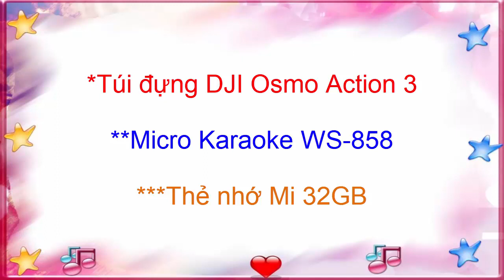Túi đựng camera DJI Osmo Action 3 / Micro Karaoke WS-858 / Thẻ nhớ Mi 32GB.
- Túi đựng để bảo vệ camera DJI Osmo Action 3
- Micro karaoke WS-858 dùng cho đi pinic, dã ngoại
- Thử nghiệm thẻ nhớ mới Mi 32GB.